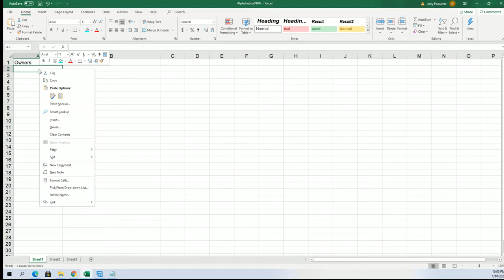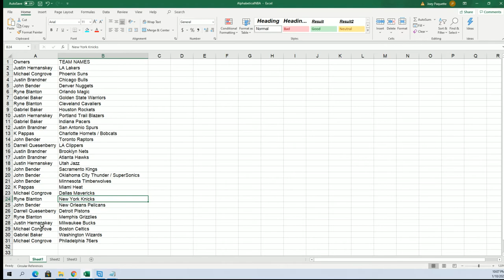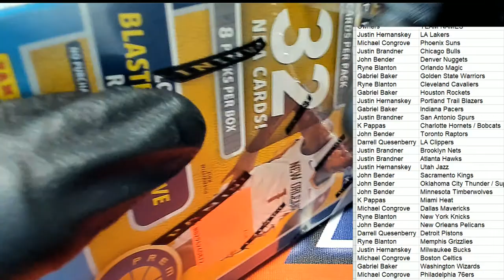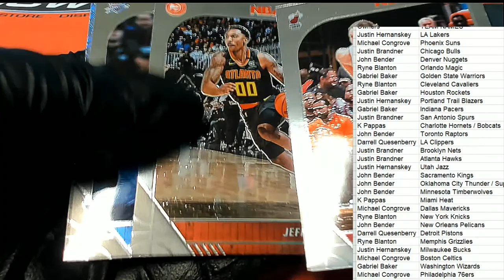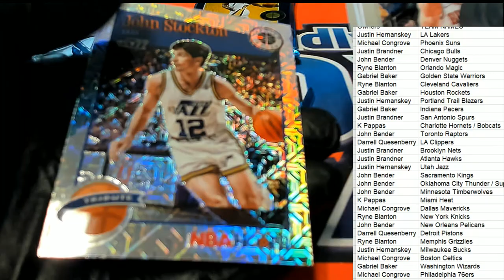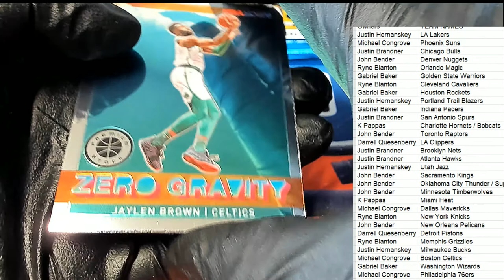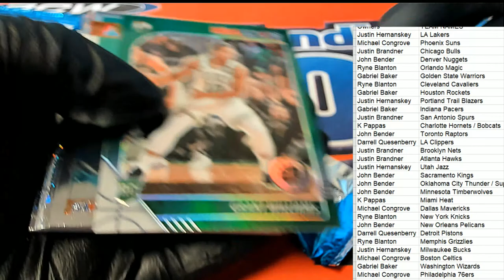2019 20 Panini Hoops Premium Stock Basketball Blaster ID 20HPSPREMBL103